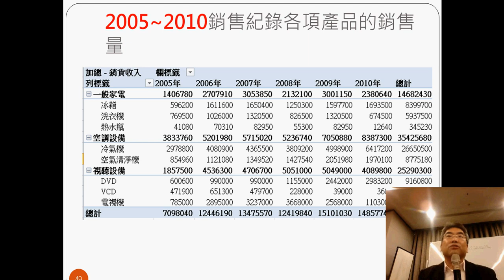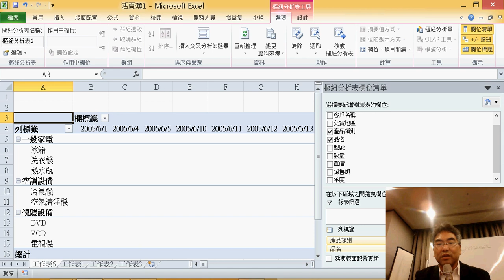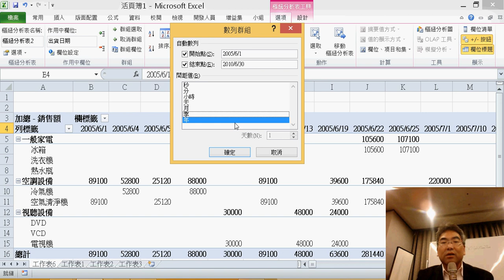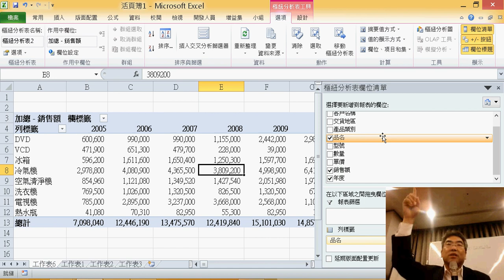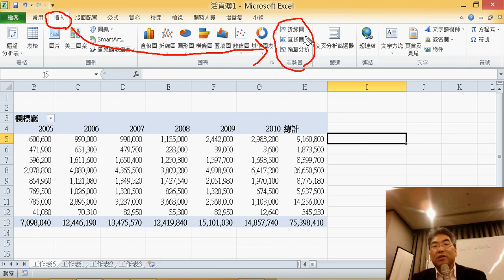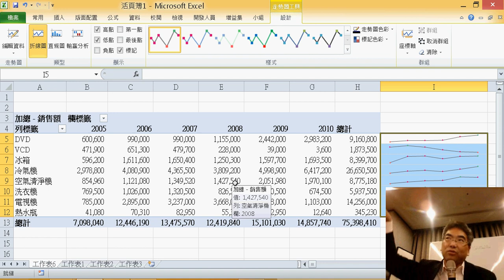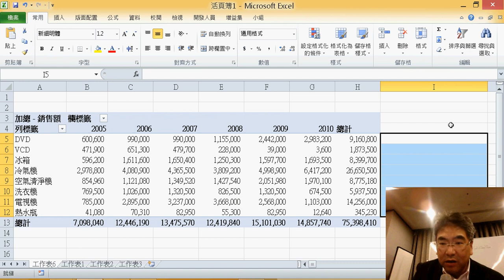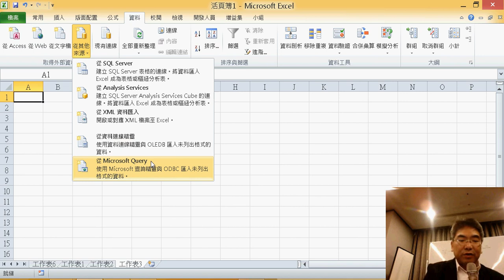15 產生樞紐分析表與走勢圖